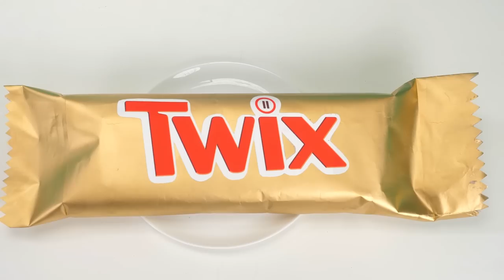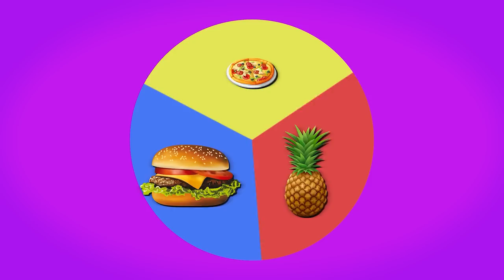Velký, Střední a Malý Talířová Výzva | Bláznivá Výzva Fun Challenge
Hromada jídla je samozřejmě cool, ale ještě chladnější je zařídit s tímto jídlem opravdovou výzvu.